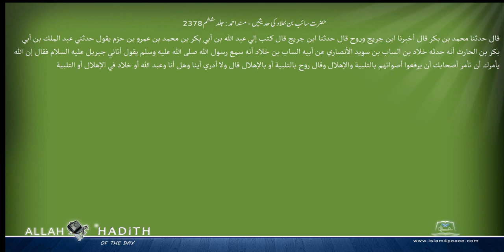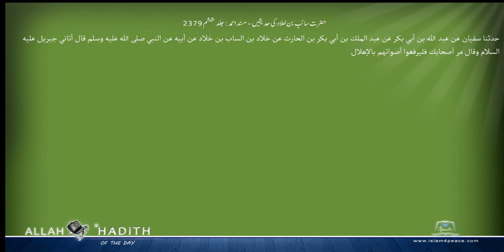حضرت سائب بن خلاد کی حدیثیں مسند احمد Musnad Ahmad Islam4Peace com